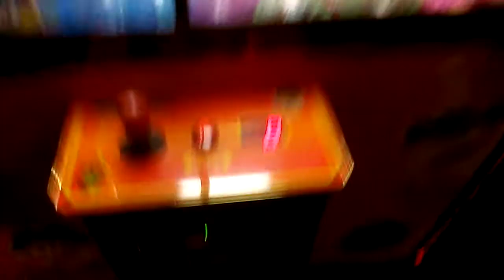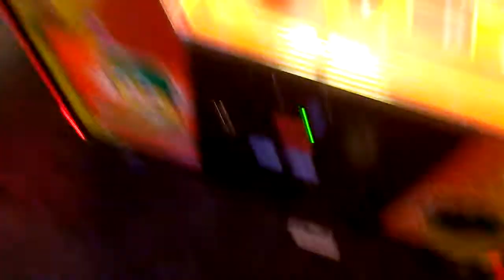TOY SOLDIER CLAW MACHINE @ GOPHERS GRILL WEAK CLAW SPOTTED ALREADY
THIS WAS FILMED A FEW DAYS AGO AT MY LOCAL GOPHERS GRILL PLAY PUB AND GRUB HERE I AM PLAYING A LARGE TOY SOLDIER  AT 50 CENTS PER PLAY  NORMALLY A TOY SOLDIER CLAW THIS SIZE IS A 1 DOLLAR PER PLAY